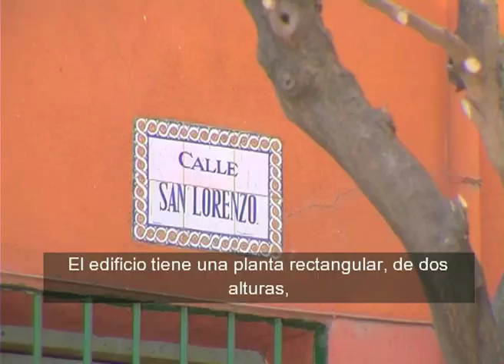San Lorenzo de El Escorial - 06 - Casa de los Doctores. Subtítulos